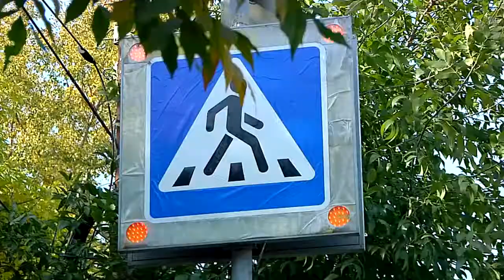На двух пешеходных переходах в Твери установят новые светофоры